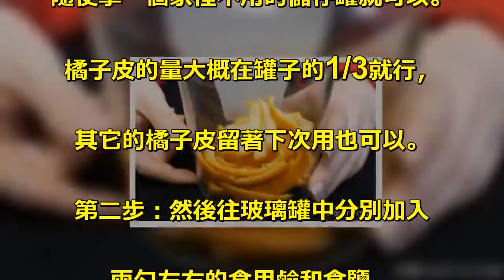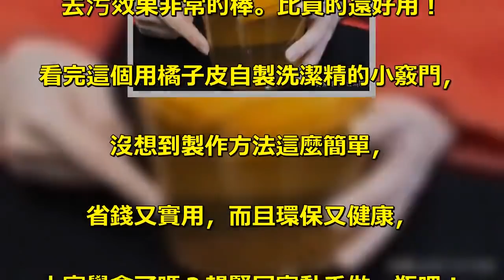洗潔精不用花錢買，自己在家2毛錢能做一大瓶，效果比買的還好！環保不傷手的健康洗潔精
洗潔精不用花錢買，. 自己在家2毛錢能做一大瓶，. 效果比買的還好！. 洗潔精是一種家家戶戶必備的日. 常清潔用品，雖然國家對洗潔精產. 品質量有嚴格的衛生規定，. 但是洗潔精是由烷基苯磺酸鈉等多. 種化學成分製作而成的，. 有些有害物質還是會通過皮膚和口. 腔進入到人體內的，. 對人體還是有一定傷害的。. 大家平時清洗餐具和瓜果蔬菜又. 少不了要用到洗潔精，. 超市買一瓶洗潔精也要一二十塊錢，. 其實洗潔精根本不用花錢買，. 在家2毛錢自製一大瓶，比買的還好用！. 環保不傷手的健康洗潔精，. 而且不用擔心有殘留。. 今天就教大家一個用橘子皮自製洗潔. 精的小竅門，一起來跟我了解一下吧！. 用橘子皮自製洗潔精的小竅門：. 第一步：. 首先准備一些家裡吃完的橘子皮，. 沒想到扔掉的橘子皮也是個“寶”吧，. 我們把平時吃完的橘子皮先用清. 水洗干淨，再用剪刀將橘子皮剪. 成小塊的長條狀就可以了，. 然後再將剪好的橘子皮裝進一個. 玻璃容器中，. 隨便拿一個家裡不用的儲存罐就可以。. 橘子皮的量大概在罐子的1/3就行，. 其它的橘子皮留著下次用也可以。. 第二步：然後往玻璃罐中分別加入. 兩勺左右的食用鹼和食鹽，. 再裝滿清水蓋上蓋子就可以了。. 食用鹼和食鹽的添加比例要根據容. 器的大小來決定，. 大概500ml加一勺左右，. 蓋上蓋子後把裡面的橘子皮和溶. 液搖晃均勻即可。. 第三步：最後把玻璃罐放進冰箱冷藏. 室中冷藏7天左右，. 時間到後就可以拿出來使用了，. 一瓶自製的去污能力超強的洗潔精就做好了。. 橘子皮中含有的香精油充分溶解後，. 再加上食用鹼有較強的去除油污能力，. 可以很輕松的去除碗筷上的多餘油脂，. 去污效果非常的棒。比買的還好用！. 看完這個用橘子皮自製洗潔精的小竅門，. 沒想到製作方法這麼簡單，. 省錢又實用，而且環保又健康，. 大家學會了嗎？趕緊回家動手做一瓶吧！.